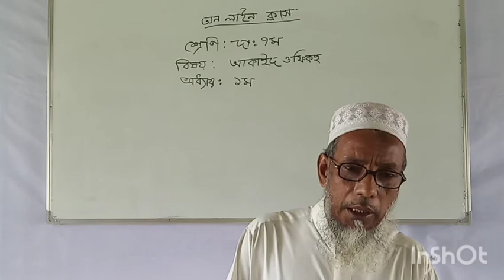৭ম শ্রেণি****ফিকহ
মাওলানা দেলোয়ার হোসেন